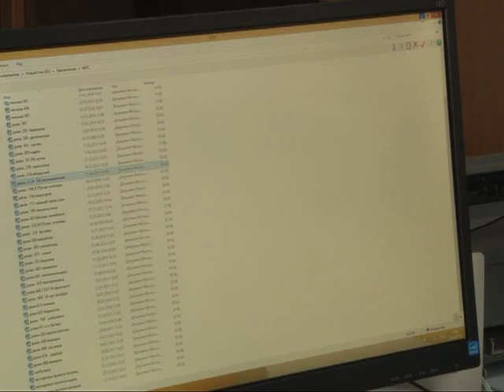Почему появился дурной запах у водопроводной воды в Рязани